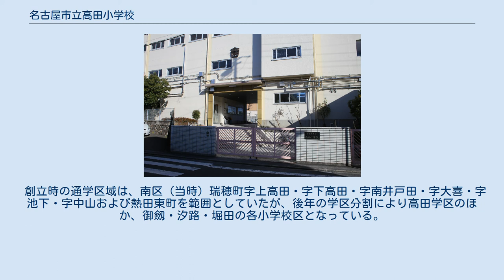名古屋市立高田小学校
名古屋市立高田小学校（なごやしりつ たかだしょうがっこう）は、名古屋市瑞穂区宝田町にある公立小学校。
 1927年（昭和2年）6月15日、瑞穂尋常高等小学校の児童数増加により分離し、高田尋常高等小学校として成立する。
独立時には既に尋常科に限っても1,663人の児童が在籍しており、26学級が編成されるほどの規模を誇り、2階建ての木造校舎に収容されていたという。
その後も児童数は増加の一途を辿り、創立4年後の1931年（昭和6年）には御劔尋常小学校が独立し、その一部の児童を収容することとなった。
 それでも過密状態は是正されず、1935年（昭和10年）2月に堀田尋常小学校が設立されている。
 戦時体制下には高田国民学校と称していたが、1945年（昭和20年）5月17日の名古屋大空襲において校舎全焼の憂き目に遭っている。
この空襲により、高田連区（学区）内では死者8名、重軽傷者28名、罹災者は2,536名に及ぶ被害を出している。
 児童については、412人が三重県三重郡菰野町に集団疎開をしていた。
 所管する名古屋市教育委員会は、2018年（平成30年）9月1日現在、瑞穂区のうち、牛巻町・春敲町・大喜新町1丁目・大喜新町3～4丁目・直来町・平郷町・宝田町・堀田通4～6丁目・豆田町の全域および北原町1丁目・薩摩町1丁目・新開町・大喜新町2丁目・西ノ割町1丁目・二野町・本願寺町1丁目の各一部を通学区域として指定している。
 また、卒業後の進学先は名古屋市立瑞穂ヶ丘中学校となっている。
 創立時の通学区域は、南区（当時）瑞穂町字上高田・字下高田・字南井戸田・字大喜・字池下・字中山および熱田東町を範囲としていたが、後年の学区分割により高田学区のほか、御劔・汐路・堀田の各小学校区となっている。
また、学校名の由来ともなった高田の地は、汐路小学校区に含まれている。